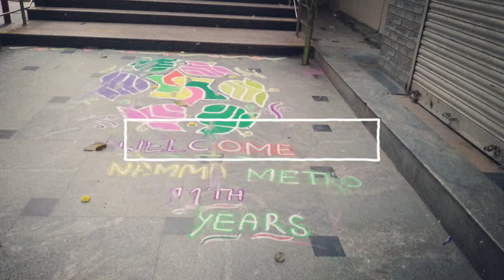namma merto 11year celebration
namma merto 11 th year  certificate